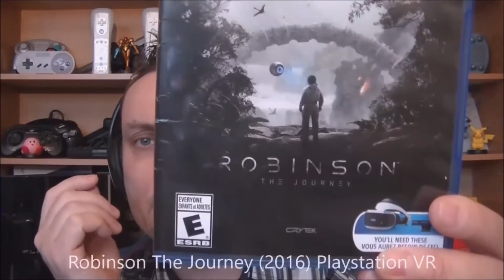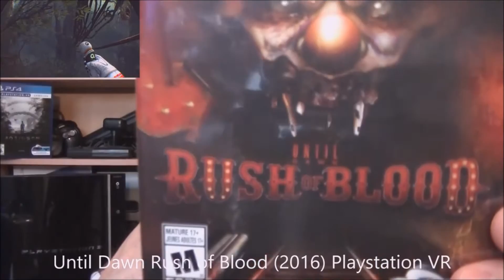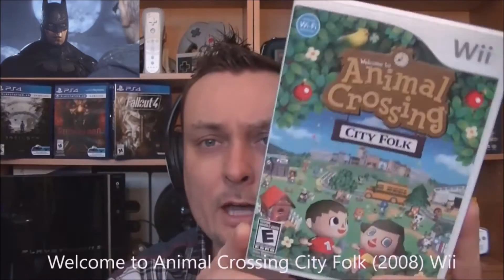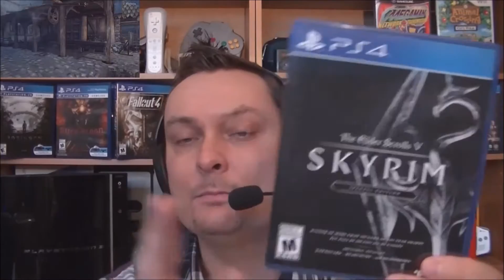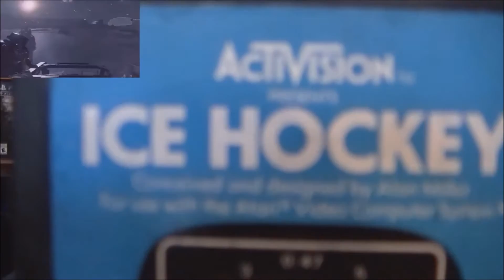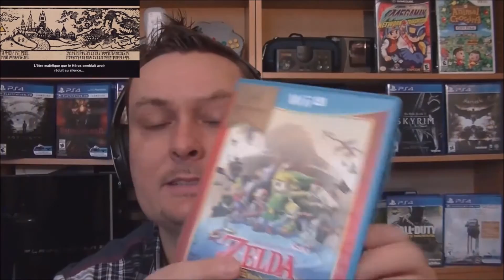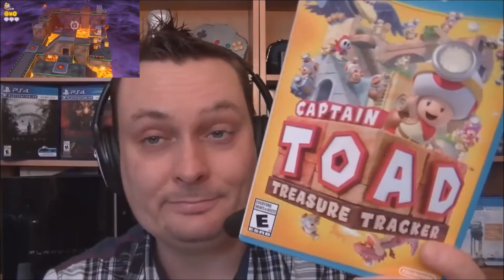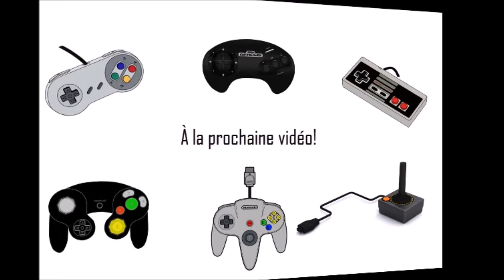Le collecjoueur: Les trouvailles du Prof #39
Voici une petite vidéo sur mes trouvailles de jeux vidéo plus les cadeaux de Noel.
Bon visionnement!